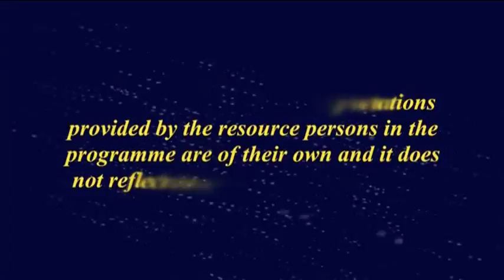An Interview with Kailash Satyarthi_Part-2